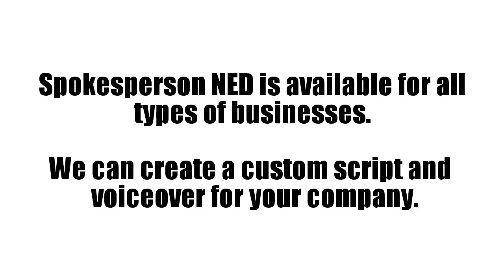SPOKEPERSON NED LANDSCAPER Mid View - Order SP108 - Exclusively on Fiverr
Spokesperson NED is available for all types of businesses.
We can create a custom script for your company.